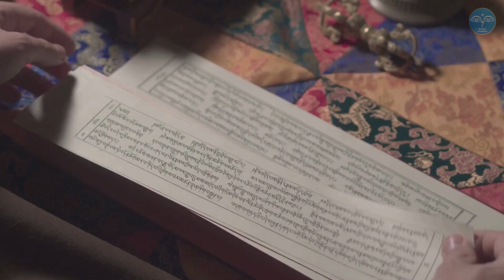SRAVASTI: BUDDHA'S SPIRITUAL HAVEN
Sravasti, an ancient capital in India, holds deep significance in Buddhism. Ruled by King Prasenajit, a devoted follower of the Buddha, it became the spiritual haven for the sage for 25 rainy seasons. Jetavana, a sprawling garden gifted by the merchant Anathapindika, stands as an iconic landmark where the Buddha delivered countless sermons, preserved in scriptures, offering timeless wisdom.
The city's spiritual fervor extends to Pubbarama, another monastery donated by Visakha, establishing Sravasti as a center of Buddhist learning. The awe-inspiring Twin Miracle, performed amidst serene groves, showcased divine power and left an everlasting impact on the city.
Jetavana, with its notable sites like Temple No. 2, Temple No. 3, and Stupa H, serves as a testament to the teachings and meditation of the Buddha. The Ananda Bodhi tree at the park's entrance symbolizes veneration during the Buddha's absence. Sudatta Stupa, a tribute to Anathapindika's devotion, and sites associated with Angulimala and Devadatta further enrich Sravasti's spiritual tapestry.
Despite periods of prosperity and decline, Sravasti's spirit endures. King Ashoka's pilgrimage and the detailed accounts of travelers like Hsüan Tsang and Fa Hsien highlight Sravasti's changing fortunes. Jetavana, excavated by Cunningham in 1863, stands as a silent sentinel, whispering tales of the Buddha's presence.
Sravasti, amidst challenges, remains a sanctuary where the past breathes life into the present. Its ancient stones narrate wisdom, and the Buddha's legacy continues to illuminate the path to peace and liberation.